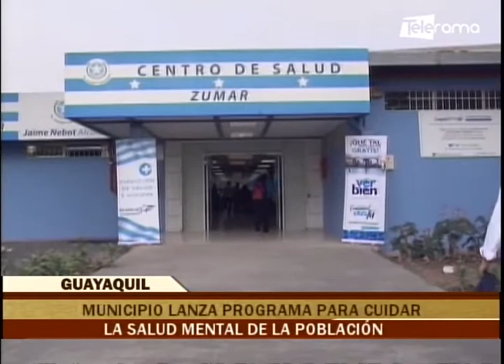Guayaquil al Instante 14-01-2021